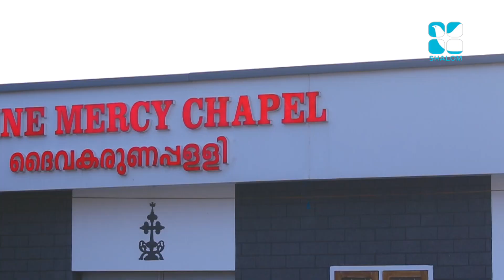Parudeesa Epi:216- Fr. Dominic Valammanal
Shalom TV